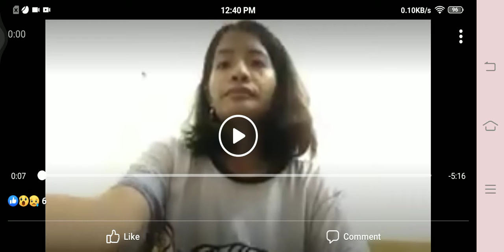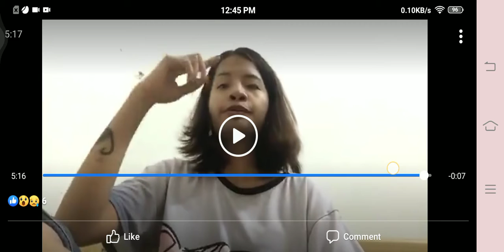Filipino Deaf Vloggers: happen about storm or rain flood • Philippine deaf community vlog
Copyright alert author of page FDVFAO update.
Hello everyone, I am deeply saddened because Central Vietnam rains and floods in the family's family are more difficult, whoever supports the Central region is very difficult. thank you very much 😭😭😭😭